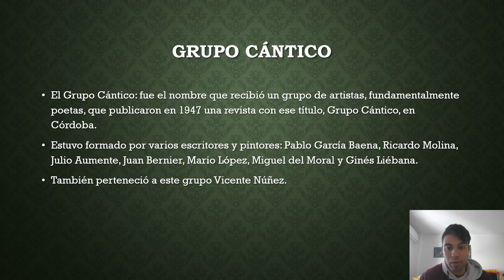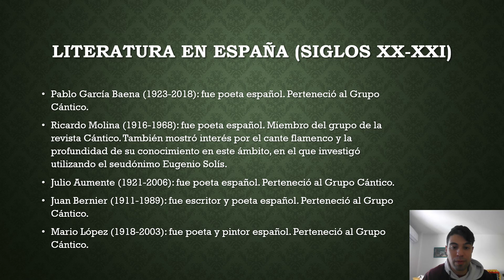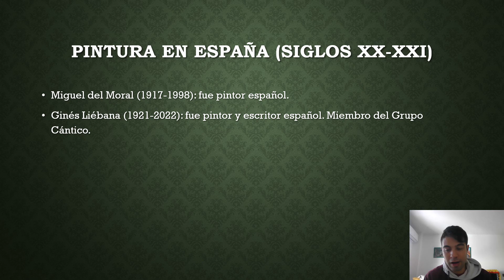Cultura en España (XVI).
El Grupo Cántico: un grupo de artistas, principalmente poetas que publicaron en 1947 una revista el título de Grupo Cántico. Estuvo formado por escritores y pintores:
Pablo García Baena, Ricardo Molina, Julio Aumente, Juan Bernier, Mario López, Miguel de Moral y Ginés Liébana. Posteriormente se incorporó Vicente Núñez.